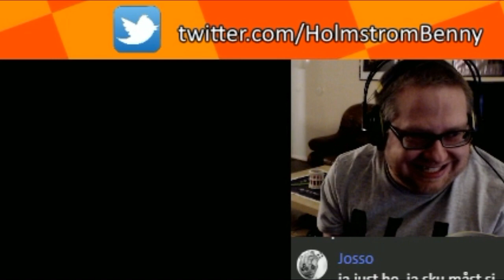THERE CAN ONLY BE ONE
TITANERNAS UPPGÖRELSE.

NYA STREAMS ÅTMINSTONE VARJE TISDAG OCH FREDAG KL. 19 FINSK TID, Kl.18 SVENSK TID

VILL DU SPELA MED MIG? ADDA MIG PÅ STEAM!